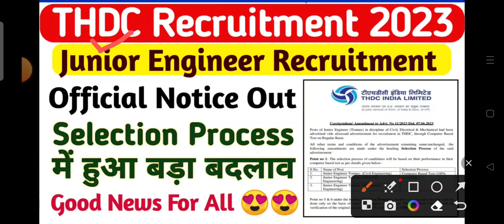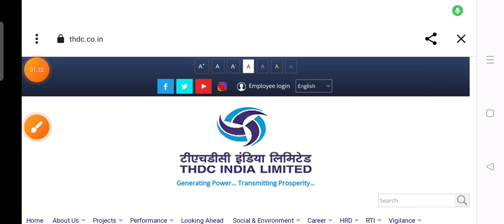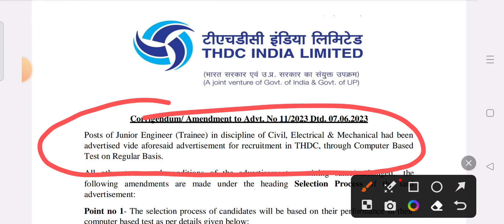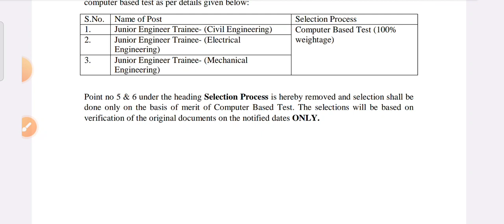Big Update | THDC JE Recruitment 2023 | Interview Removed | Final Selection Based on CBT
00:10 THDC junior engineer recruitment 2023
01:15 THDC junior engineer job 2023
02:22 THDC junior engineer hiring 2023